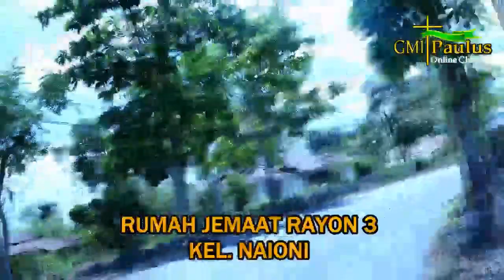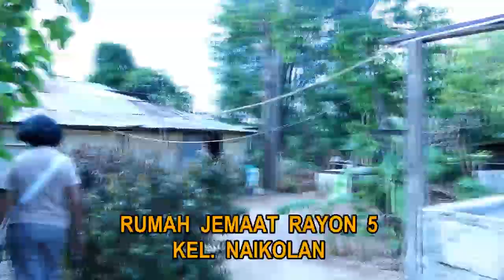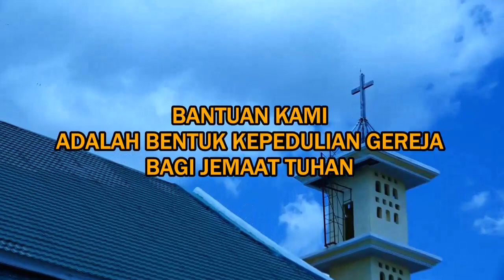DIAKONIA BAGI JEMAAT TERDAMPAK SEROJA PART 3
Back Sound:
Nothings gonna stop us now by Insight Unlimited
Boom by Nafiri Discipleship Church

Dilarang menggandakan, atau upload ulang sebagian atau seluruh video tanpa seizin dari Majelis Jemaat GMIT PAULUS Kupang.